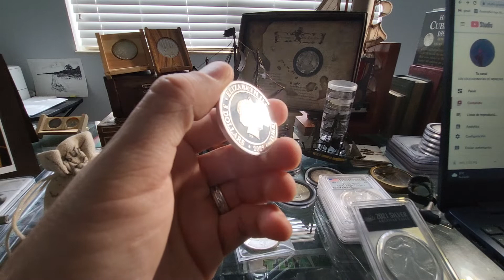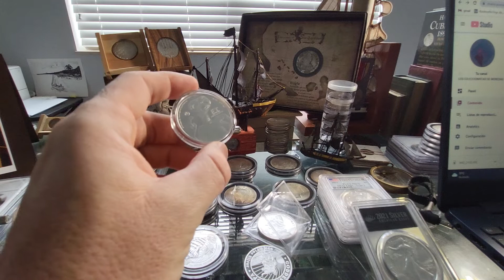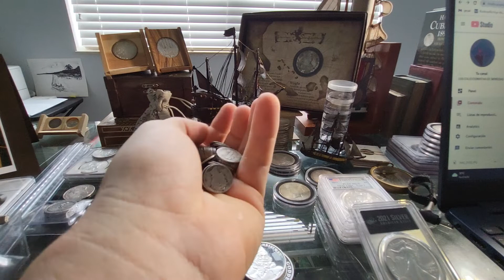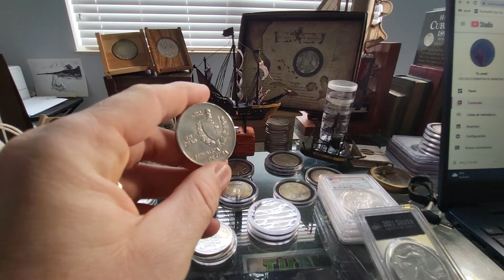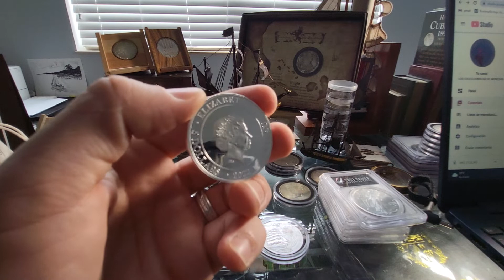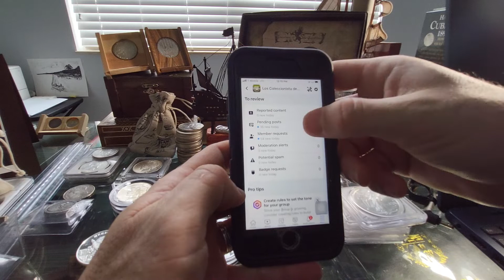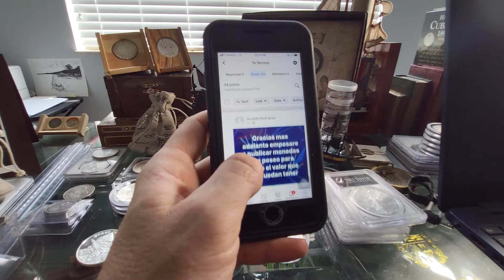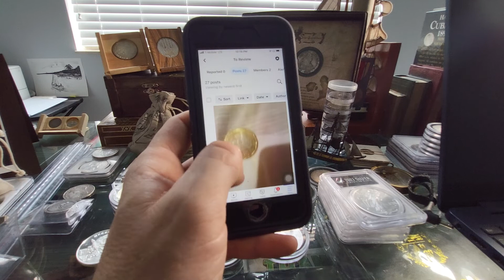¿Qué monedas comprar cuándo la plata baja de precio?